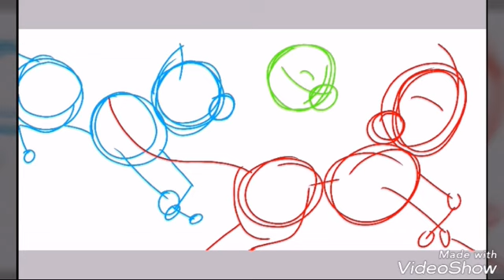Last run together (Speedpaint)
Created with VideoShow and Ibispant x